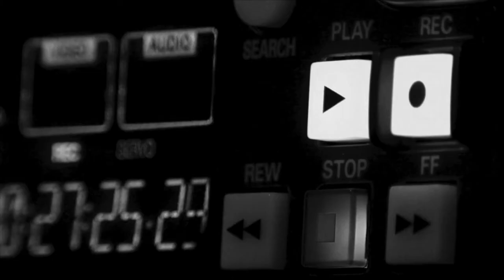Léa Toussaint - Réponses